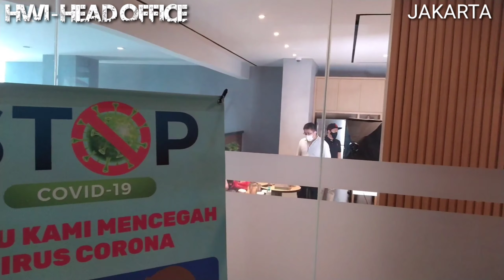REVIEW LENGKAP KANTOR PUSAT HWI, JAKARTA. VLOG